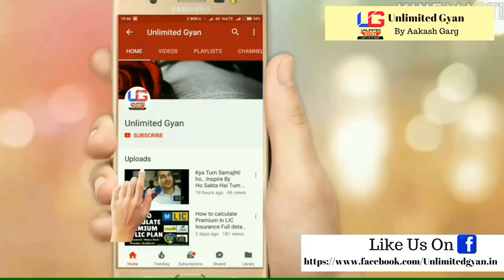Which Plan is Best for You in LIC | Best Plans In LIC | Top 5 Insurance Plan in LIC | My suggestions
Channel name has changed from Unlimited Gyan to Aakash Garg

Top Whiteboard LIC Plan Videos -

Tags - Aakash Garg,unlimited gyan,best lic policy with high returns,lic plans calculator,best lic policy for 10 years,lic policy plans for money back,lic schemes chart,lic plans for 5 years,lic plan 5 years double money,lic policy plans in hindi,lic plans pdf,Best plans in lic,lic best plan,lic top insurance plans,top 5 Insurance plans in lic,good insurance plans,in hindi jeevan anand,jeevan labh,suggestion,jeevan saral,jeevan akshay,jeevan tarun